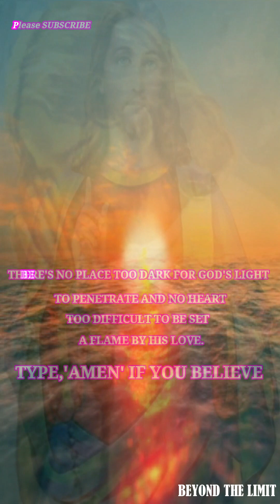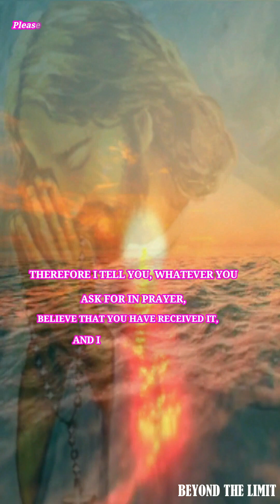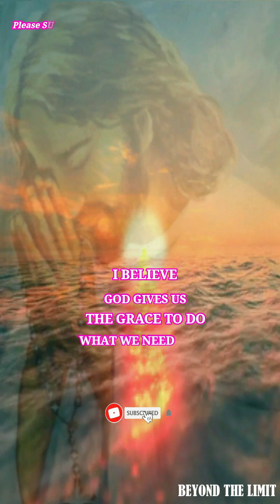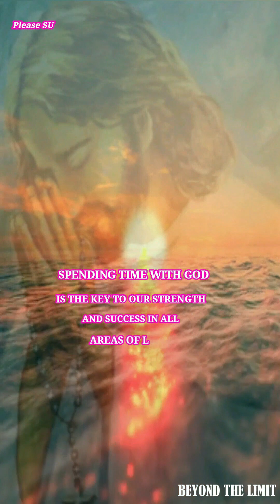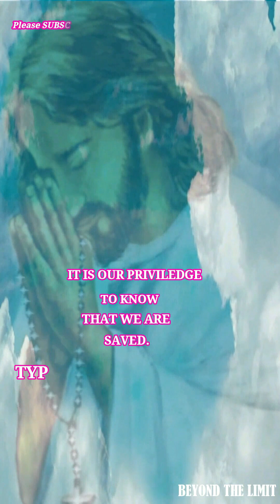🙏Prayer for help | Miraculous prayer #478